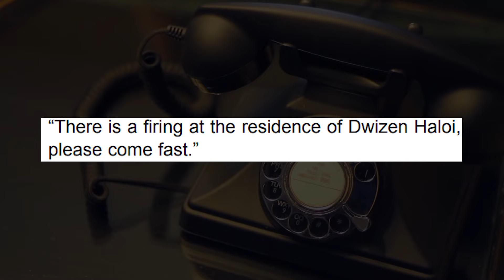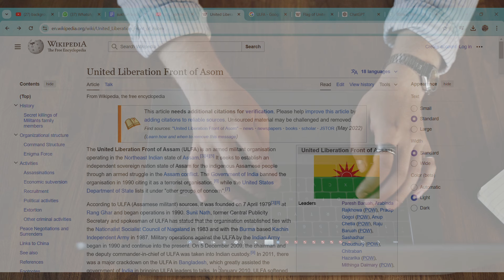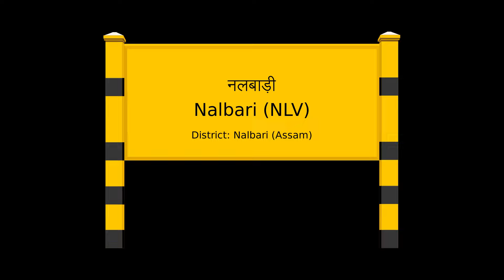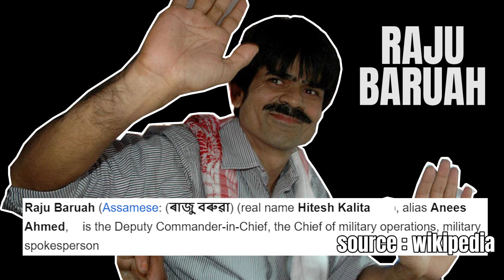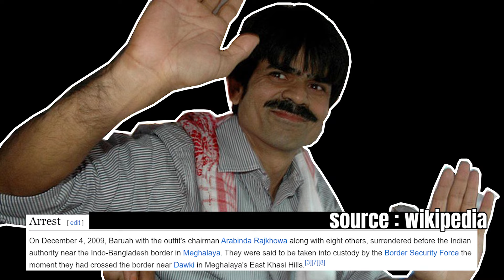The incident of Dwijen Haloi II Secret killings of Assam Ep 9 II Raju Baruah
Episode  - In today's Episode, I share the  incident of Dwijen haloi, Pulen Haloi and Arup Talukdar.  Check the full video to know more

Time codes
00:00  - Video starts
00:06 - Prologue
1:33 -  intro
2:35 -  Why secret killings took place in Assam
7:07 - Narration starts
13:38 - Police inquiry
16:40 - Who is Raju Baruah
21:58 KN SAIKIA inquiry commission
23:17 conclusion

There is no hard copy available of the book The secret killings of Assam . The kindle purchasable version is available in amazon , here is the
If you want the pdf version which I have , you can DM me in Instagram and Facebook.
both the links are below